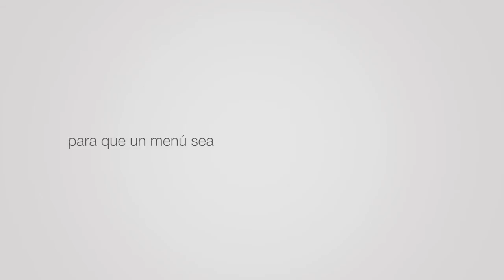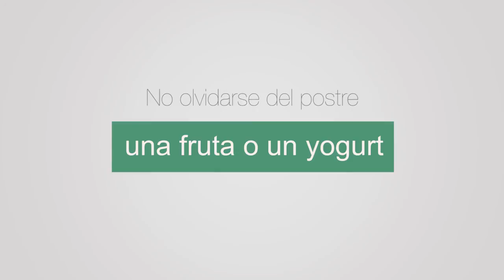¿CÓMO SE DEBE COMER EN EL TRABAJO?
En este vídeo te enseñamos cómo se debe de comer correctamente en el trabajo. ¿Conoces todos los nutrientes necesarios que tenemos que ingerir?

Si quieres cuidarte y alimentarte correctamente, nosotros te ayudamos.

Subscríbete a nuestro canal para estar al día de los últimos vídeos subimos.
Cada miércoles y jueves un nuevo vídeo te espera en el canal de ictiva.

Si quieres planes de entrenamiento con dietas, con el código ICTIVATE40 disfrutarás de un 40% en todos los planes.